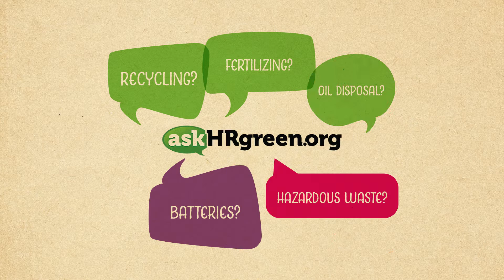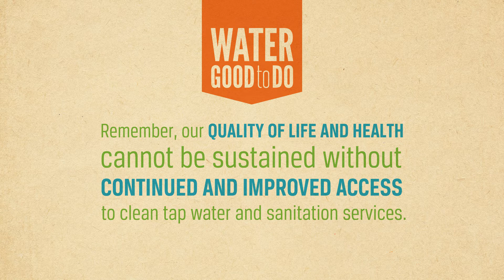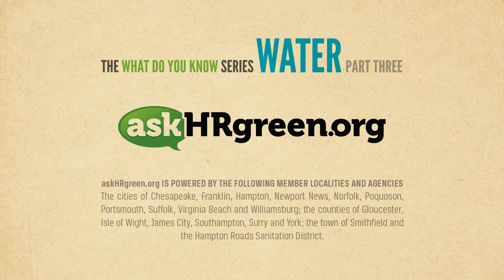What Do You Know…Series :: Water (Part Three)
At askHRgreen.org, we get asked lots of questions regarding the environment. But we thought it was time to turn the tables and ask our residents what they know about our most valuable resource...Water.